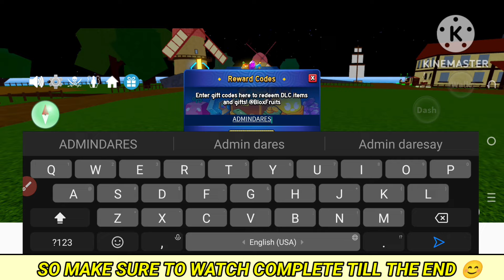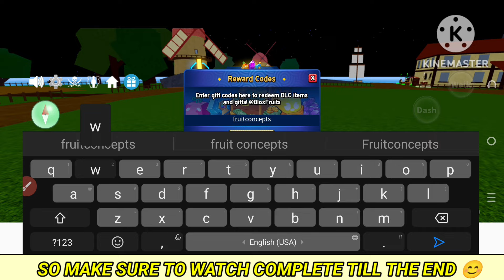⚠️FINALLY!! NEW⚠️ BLOX FRUITS CODES 2024 - ROBLOX BLOX FRUITS CODES 2024 - CODES BLOX FRUITS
Related Keywords ;

1:) blox fruits codes
2:) roblox blox fruits codes 2024
3:) codes blox fruits
4:) new code blox fruits
5:) blox fruit new codes
6:) all blox fruits codes 2024
7:) blox fruits update 21
8) codes for blox fruits
9) Codes in blox fruits
10) blox fruits update 21 codes
11) all working codes for blox fruits 2024
12) blox fruits new codes today 2024
13) blox fruits codes new June 2024